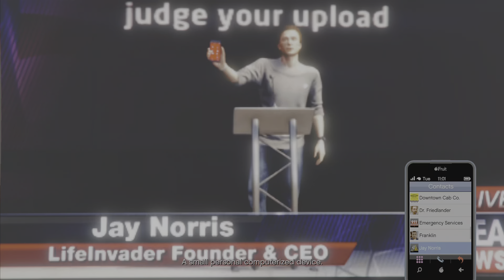Grand Theft Auto V Part 8